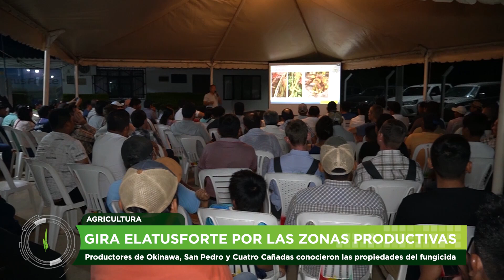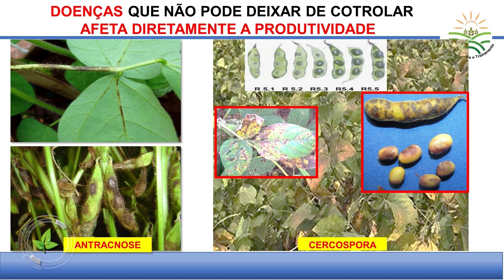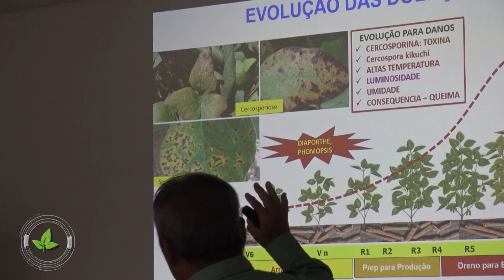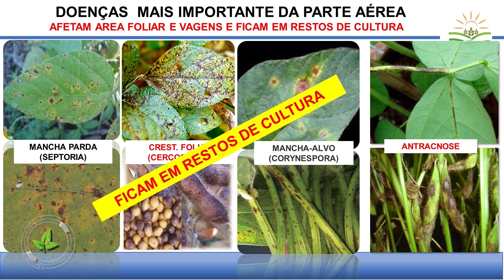SYNGENTA Y AGRIPAC PRESENTARON EL FUNGICIDA ELATUSFORTE EN LA ZONA NORTE Y ESTE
Acompañamos a técnicos y especialistas de Syngenta y Agripac a una gira por las zonas productivas del departamento. Productores de Okinawa, San Pedro y Cuatro Cañadas conocieron de cerca las características del nuevo fungicida ElatusForte.